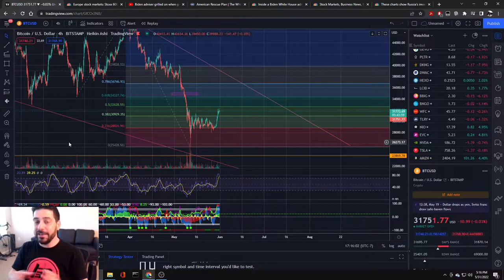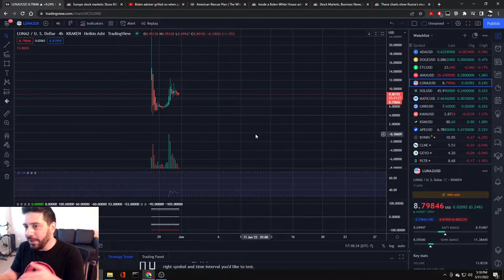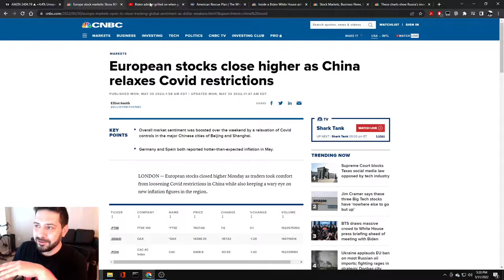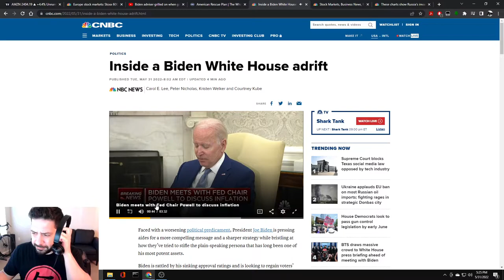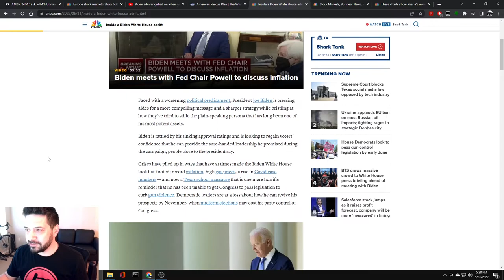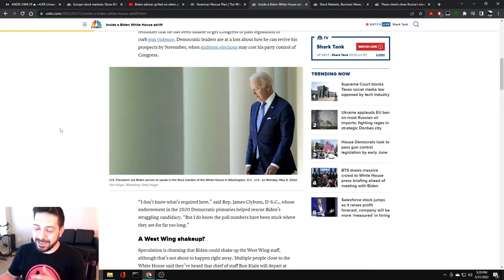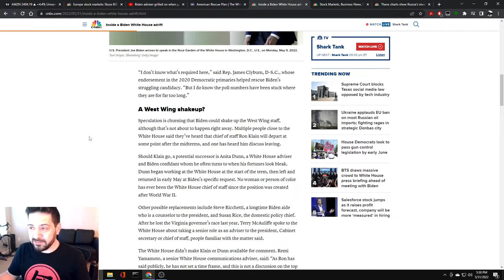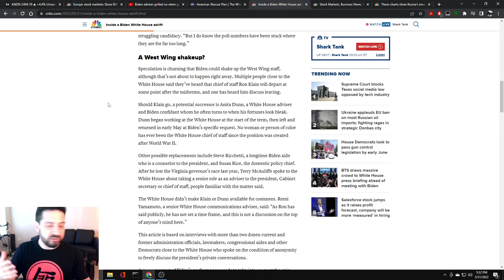BTC, LUNA, Market Update + Joe Biden's Plan for Inflation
Quick market recap. Bitcoin to $35k to fill CME gap. LUNA release LUNA2 tokens. Gene Sperling gets nuked on Fox. Joe Biden announces his plan for inflation in the saddest way possible.

TIMESTAMPS:

0:00 intro
0:24 Bitcoin price target
1:40 LUNA update
4:55 Amazon
5:30 China easing lockdowns
6:05 Gene Sperling sells the Biden Inflation plan
9:45 Joe Biden's actual plan

I am not a financial advisor. Do your own research.